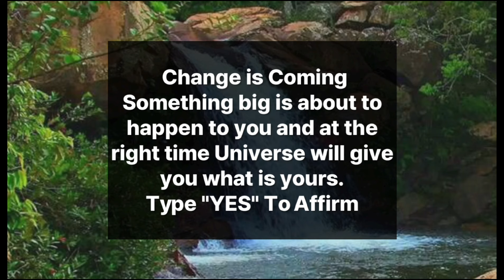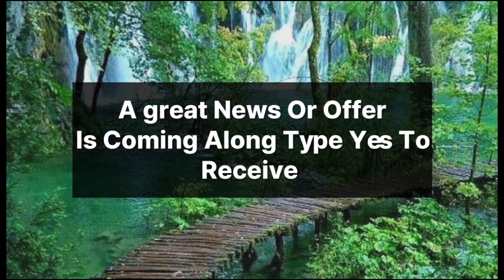🦋🧚‍♀️✨Don't Open this Video if You Do Not Want Change I'm your Life